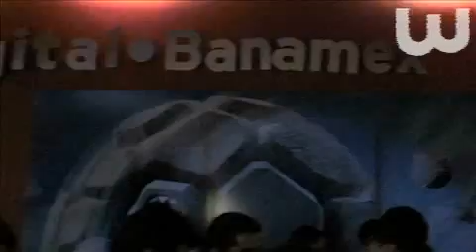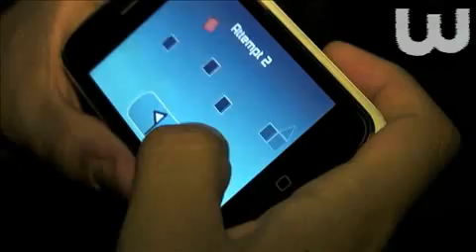Wish en la presentación de Super Mario Galaxy 2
Papalote museo del niño fue la cede, proyección en el Domo Digital. Carlos Fernández de Lara, alias "el Charly", y Gabriel Yáñez, alias "el Gabo" o "Vraymar", fueron a reportar para wish.

¿Cómo se la pasaron?